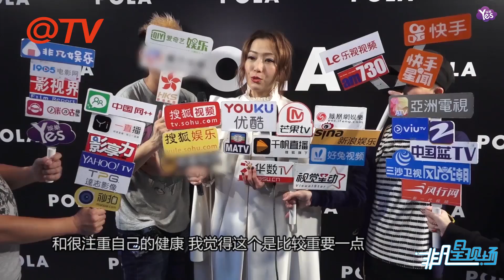【1年前】鄭秀文心痛藍潔瑛去世 精神健康比身體健康更重要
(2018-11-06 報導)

鄭秀文心痛藍潔瑛去世 精神健康比身體健康更重要